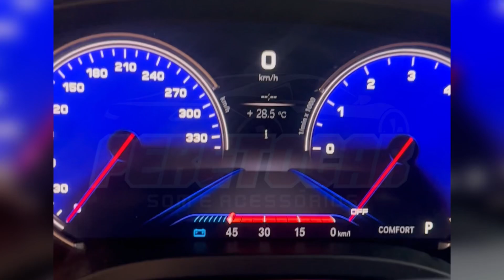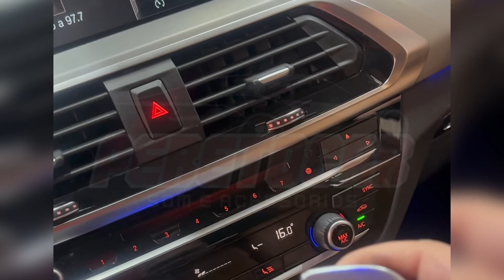BMW X3 2018 - Manutenção no Teto Solar e pacote Coding